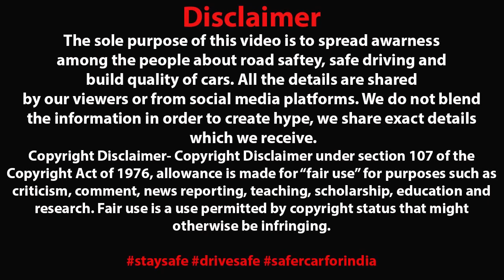TATA ने विधायक जी के INNOVA का बुरा हाल कर दिया 🥲 MLA PREETI SHAKTAWAT ACCIDENT